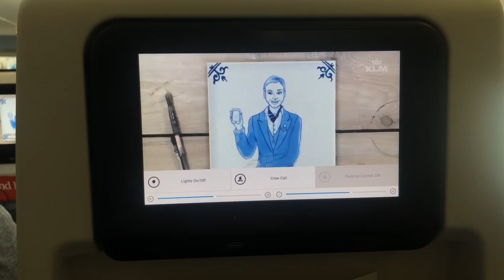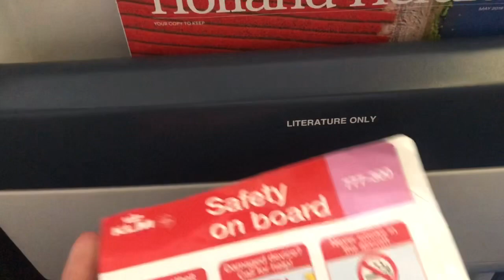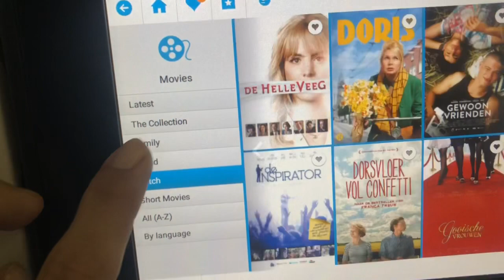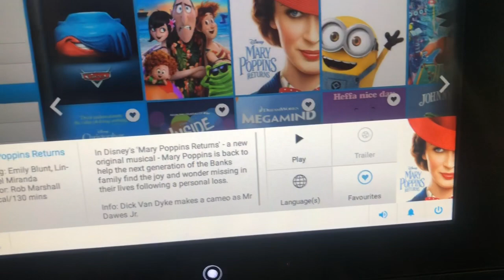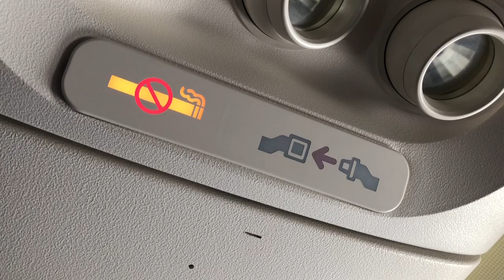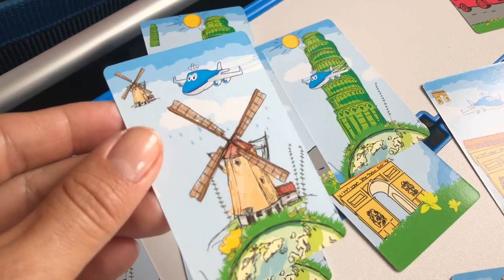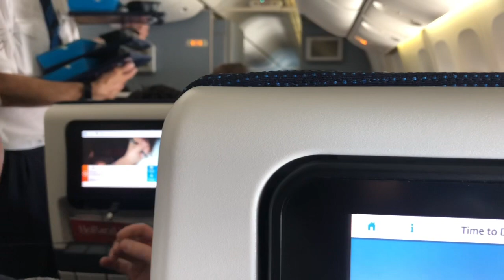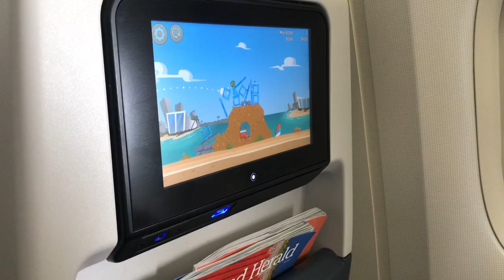Onze KLM-vlucht van Bangkok naar Amsterdam ✈️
In de meivakantie zijn we naar Thailand geweest en veel kijkers vroegen of ik de terugvlucht wilde filmen omdat ze benieuwd zijn wat je tijdens zo’n vlucht aan boord krijgt. Er zijn veel mensen die nooit eerder gevlogen hebben. Ik hoop dat zij na het zien van deze video een beetje weten wat zij van een vlucht kunnen verwachten.